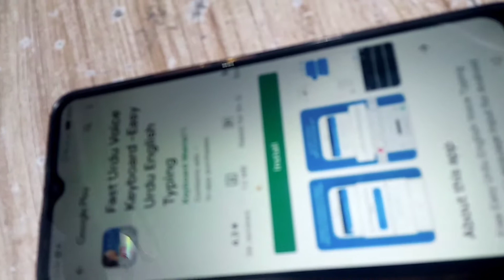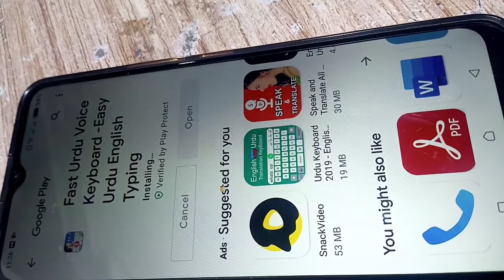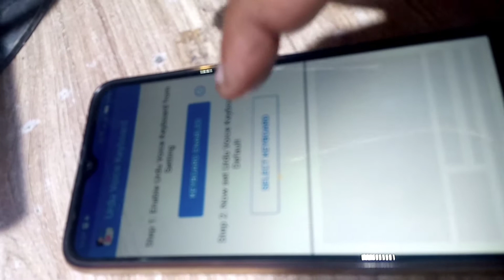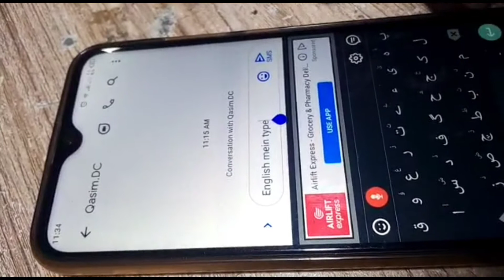How to type Urdu with Voive | Asghar Technical Solution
Every one want easy way to type. I will tell you easy way to type urdu in your mobile.